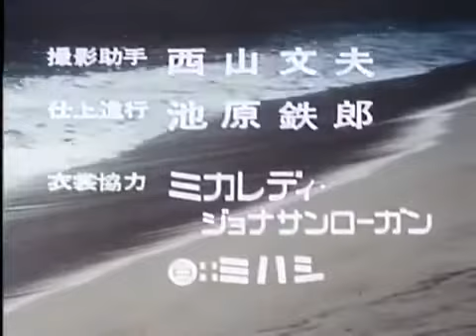赤い運命op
使っていた端末の容量がいっぱいいっぱいのためうp。